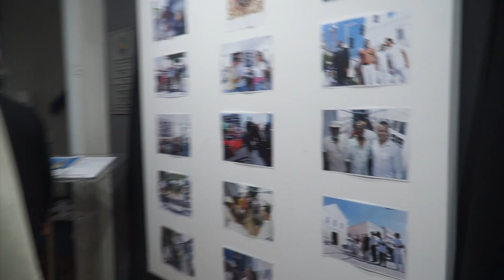CARLOS VERMELHO DESCOBRE A VERDADEIRA FAMÍLIA DO TEIXEIRA E SOUZA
O TRABALHO DE PESQUISA FEITA PELO CARLOS VERMELHO DESVENDA O MISTÉRIO DA PATERNIDADE DO PRIMEIRO ROMANCISTA BRASILEIRO QUE NASCEU EM CABO FRIO.